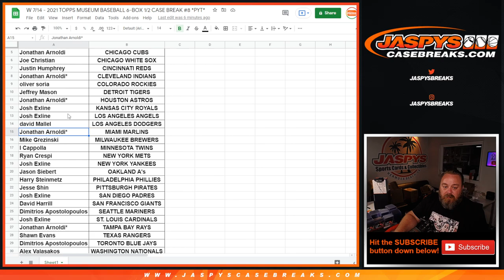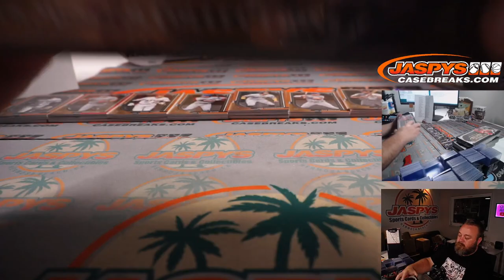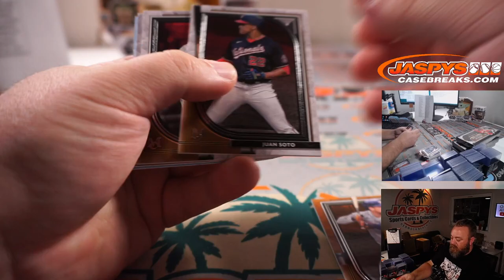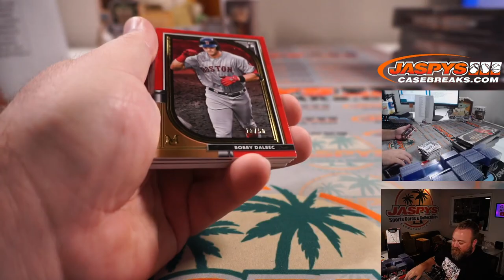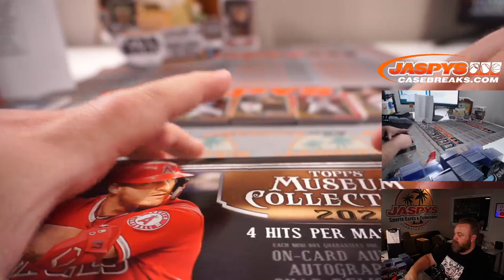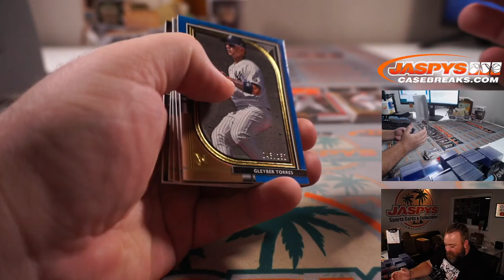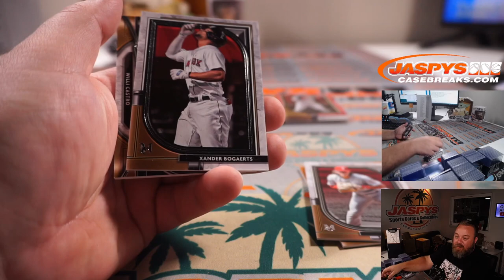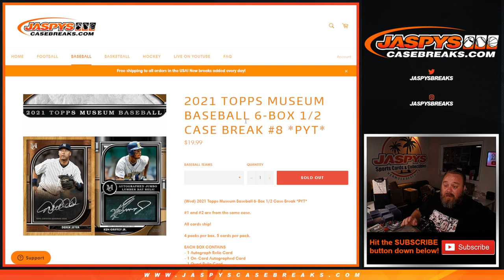W 7/14 - 2021 TOPPS MUSEUM BASEBALL 6-BOX 1/2 CASE BREAK #8 *PYT*